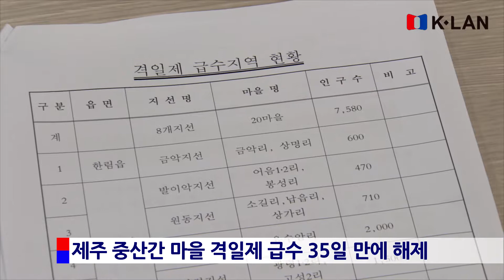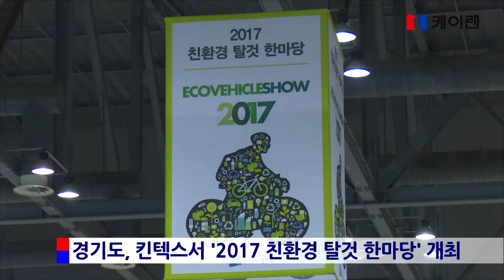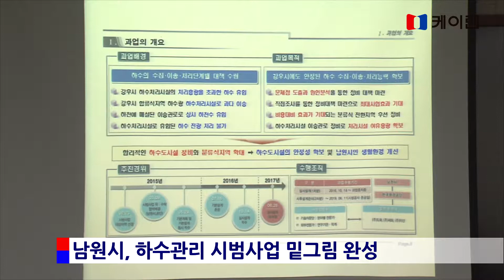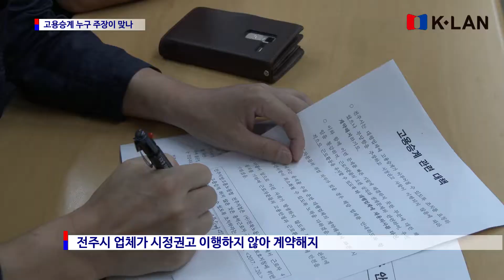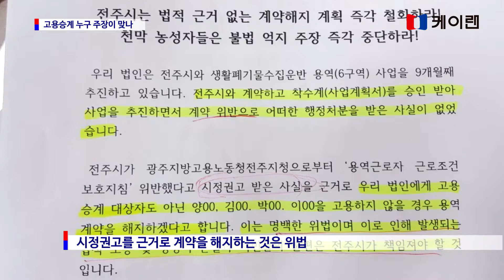20170911 케이랜 뉴스